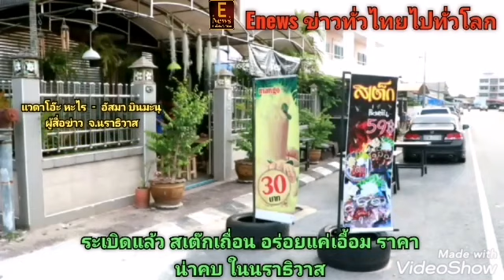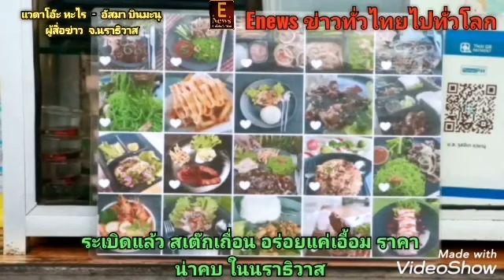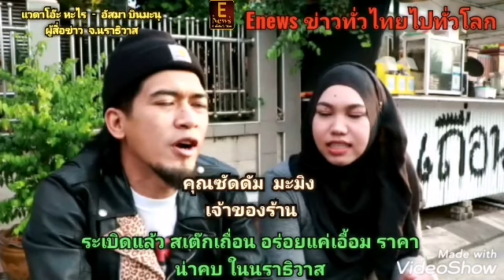ระเบิดแล้ว สเต๊กเถื่อน อร่อยแค่เอื้อม ราคาน่าคบ ในนราธิวาส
จ.นราธิวาส​  ระเบิดแล้ว สเต๊กเถื่อน อร่อยแค่เอื้อม ราคาน่าคบ ในนราธิวาส
เสียงดังฟังชัด วันนี้เราจะพาเพื่อนๆไปนั่งทาน สเต๊กเนื้อโคขุนแท้ สเต๊กไก่ สเต๊กปลาแซลมอน ที่ทุกคนสามารถเอื้อมถึง  โดนใจ อร่อยในรสชาติ กับซอสโฮมเมด สูตรลับเฉพาะทำเองทุกขั้นตอน วัตถุดิบมีคุณภาพ บรรยากาศนั่งทานแบบอบอุ่น สบายๆเป็นกันเองมีเสียงเพลงเบาๆยามค่ำคืน ที่สำคัญทุกเมนูร้านนี้ อร่อยแบบราคาน่าคบจริงๆ
      ร้านเถื่อน!!กับเมนูที่ทุกคนจะติดใจ เมนูอาหาร
      สเต๊กไก่พริกไทยดำ ราคา 59 บาท สเต๊กเนื้อโคขุนพริกไทยดำ ราคา 89 บาท สเต๊กปลาแซลมอน ราคา 139 บาท ส่วนเมนูข้าวและเส้น เริ่มต้นที่59 บาท เช่น หมี่หยกเนื้อสไลด์ และไก่สไลด์ หมี่หยกมาม่า ต้มยำกุ้ง ข้าวกระเพราเนื้อสไลด์ ข้าวลาบเนื้อสไลด์ เป็นต้น มีขนมทานเล่นด้วยเช่น เฟรนต์ฟาย+ชีสดิป 29 บาทนักเกตไก่ 29 บาท ขนมปังคอนโด 29 บาท เถื่อนสลัดโรล 39 บาท และน้ำมะม่วง สตอเบอรี่ปั่น ราคา30 บาท
      คุณ ซัดดัม มะมิง เจ้าของร้านให้สัมภาษณ์เราว่า มันเป็นส่วนตัวของเราเหมือนกันที่แบบว่า เราเป็นคนชอบแต่งตัวอยู่แล้ว แล้วไอ้คำว่า ร้านเถื่อน มันมาจากส่วนหนึ่ง จากการแต่งตัว เพื่อนๆชอบ เอ๊ะ..มึงชอบแต่งตัวเถื่อน บัง ชอบแต่งตัวแบบเถื่อนๆ ดูเถื่อนจัง เอ๊ะคำว่าเถื่อนมันโดนอ่ะ ผมก็เลยเอามา โดยที่ไม่มีเหตุผลอะไร แต่ว่ามันมี ยังไงอ่ะ คือฟังแล้วมันโดนอ่ะ ผมก็เลยเอามาเผื่อเด็กๆรุ่นใหม่เอามาแบบว่าชอบอะไรงี้? แล้วเริ่มแรกจากการตั้งร้านที่นี่คือ ลูกป่วย โควิดด้วย อะไรด้วย ก็เลยได้มาเปิดร้านที่หน้าบ้าน อือ..แล้วเราก็อยากทำในมุมมองของเราที่แบบว่า ส่วนสเต๊กเราเป็นคนที่ชอบกินอยู่แล้ว แล้วโดยรวมแล้วเมื่อก่อน ถ้าใครเขาชวน เราไปกินสเต๊กกัน สเต๊กแบบว่า เนื้อโคขุ่น เราก็จะคำนวณในหัวไว้เลยว่า ราคา 100-150 บาทอย่างนี้ บางทีเราไม่มีตังค์ เออ..เรามาทำเองดีกว่า เราพอทำได้อะไรอย่างนี้ เราก็เลยมาเปิดร้านดู ในราคาที่เค้าเอื้อมได้ สิ่งที่เราทำอะไรอย่างนี้ แรกเริ่มรับออเดอร์ก่อน ยังไม่มีร้าน เปิดออนไลน์ขายในเฟส ก็รู้สึกว่า ผลตอบรับดี เลยลองมาเปิดหน้าร้านดู ที่ร้านหลักๆมีสเต๊กเนื้อโคขุนสเต๊กไก่ สเต๊กปลาแซลมอน ในอนาคต อาจจะมี แพะ ทีโบน ไดเอท อะไรอย่างนี้ หลักของเราคือ # จุดมุ่งหมายของเรา เราอยากให้คนที่แบบว่า คนที่ไม่มีตังค์ ได้กินของอร่อยๆ เราก็เลยพยายามทำในราคาที่แบบว่า เอื้อมถึง อยากแบ่ง อยากให้ทุกคนได้กิน ในของที่มันอร่อย#  เราก็รู้สึกว่า เรามั่นใจจะนำเสนอในสินค้าของเราได้กินทุกระดับ มีด้วยน่ะ บางคนเขาบอกว่า น้องคับ สเต๊กของน้อง มันสามารถขายได้ราคา300-500 บาท ไปสู้กับราคานั้นได้เลย แต่ว่า..และผมก็ตอบไปว่า ถ้าผมขายในราคาอย่างนั้น แล้วใครจะกินของเรา…มันไม่ตรงกับคอนเซ็ปของเรา เราอยากให้คนที่แบบว่าไม่มีแล้วอยากกิน ก็เลยพยายามทำออกมา ให้มันสมราคา ส่วนน้ำ ที่อยากแนะนำ คือ น้ำมะม่วง ผมรับประกันว่านัวแน่นอนไม่เหมือนใคร ผมคิดสูตรออกมาโดยที่เรา เมื่อก่อนเราก็เคยเปิดร้าน เออ..น้ำมะม่วงที่เราชอบกิน มาขายได้ มันก็ไม่แพง โดยที่เราใส่มะม่วงสด สดทุกวัน อะไรอย่างนี้และก็มีน้ำสตอเบอรรี่ แปลกๆหน่อยก็น้ำอะโวคาโด้ น้ำหัวครก  โค๊กเถื่อน เราพยายามหาเมนูใหม่ๆมาเรื่อยๆน้ำน่ะไม่ตายตัวเลยคับ เพียงแต่ว่า พระเอกกับนางเอก  คือ น้ำมะม่วงกับสตอเบอรี่ ส่วนเนื้อเรา เราใช้เนื้อโคขุนสดแท้  ไม่ได้ใช้เนื้อกล่อง
       ส่วนพิกัดของร้าน เข้ามาในตัวอำเภอเมืองเลย 5 แยกปั้มน้ำมันเข้ามาสังเกตทางซ้ายมือ จะเป็นศูนย์เด็กกำพร้า และก็จะเขียนทางขวามือป้ายเขียนคำว่า ถนนสมัยอาณาจักร ก็เลี้ยวเข้ามา อยู่กลางๆซอย จุดเด่นก็จะเป็นตู้คอนเทนเนอร์สีดำแล้วเขียน
คำว่าเถื่อนอยู่ข้างล่าง ขายทางออนไลน์ด้วย มีส่งด้วย เดลิเวอรี่.ในตัวเมืองนรา โทร.080-7167380 หรือติดตามของอร่อยๆนราธิวาส (Rusmeena Nuna )และ เพจ.สเต๊กเถื่อนนราธิวาส ร้านนี้ปิดทุกวันศุกร์ และเปิดร้านตั้งแต่ เที่ยง จนถึง สี่ทุ่มคับ..อย่าลืมนะคับ แนะนำอยากทานสเต๊กอร่อยๆ นั่งทานแบบฟินๆ ราคาคบได้ เชิญมาที่ร้านเลยคับ….

แวดาโอ๊ะ หะไร , อัสมา บินมะนุ
ผู้​สื่อข่าว​ จ.นราธิวาส​